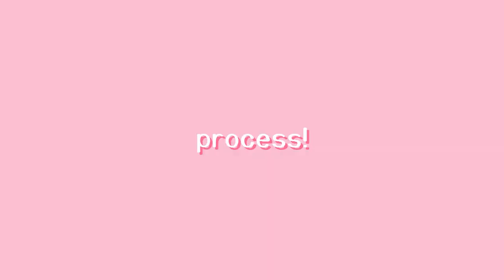[MAP] Narcissistic Cuteness || Aika MAP Part 16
MAP: [placeholder]
Song: Jikoaisei Kawaizm - Mitchie M (cover by chinjireta)

bruh i can't believe this took me two months
anyways i'm really happy with how it turned out!! had a lot of fun animating aika:D

Programs:
Rough Animator / Procreate / Adobe After Effects 2021